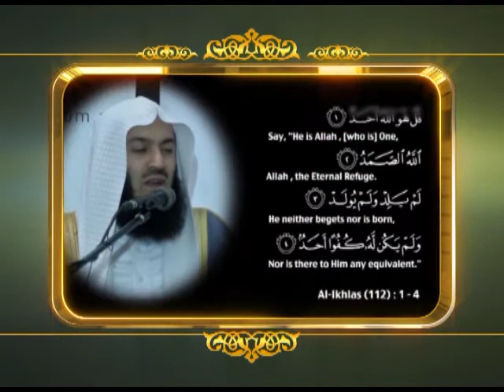Fauriyya Ep10 part02